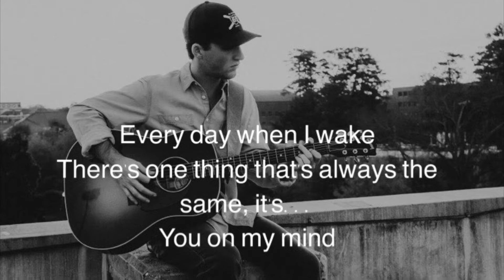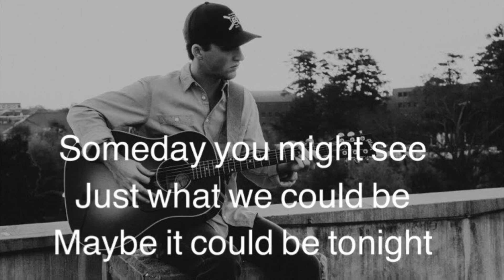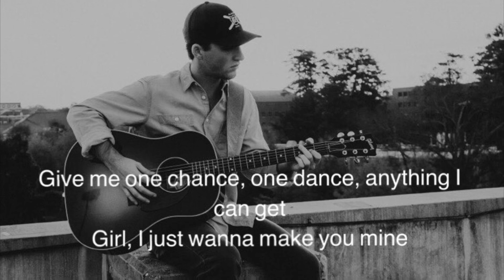Reid Haughton - Make You Mine lyric video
Music owned by Reid Haughton
2018 Reid Haughton

Originally from Haleyville, AL and has moved to Auburn, AL and started attending Auburn University to study marketing which in the process of college he has started a very promising music career